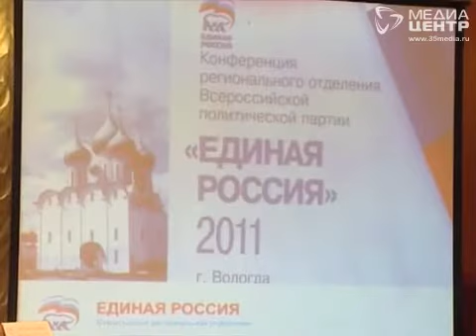Вологодская конференция "Единой России"